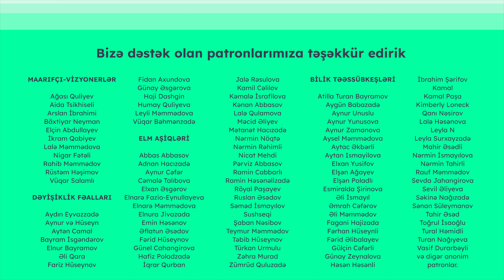Dövlət telefon danışıqlarımızı necə dinləyir? | Səyyad Yusifli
Dövlət tərəfindən telefon danışıqlarımızın dinlənilməsi hüquqidirmi? Hansı növ cinayətlər araşdırılan zaman telefon danışıqları dinlənilir? Bununla bağlı qanunvericilikdə hansı problematik məqamlar mövcuddur? Bu barədə hüquqşünas Səyyad Yusifli ilə videomuzu izləyərək öyrənə bilərsiniz.